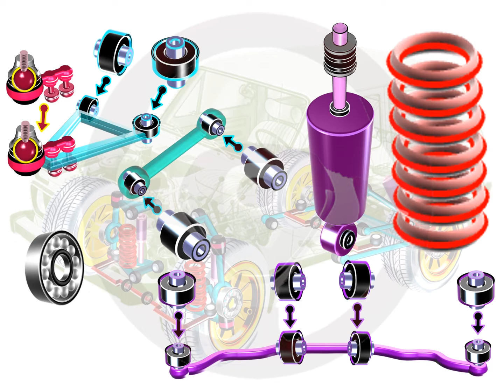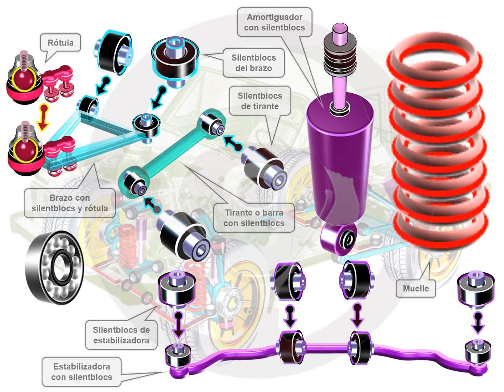ASÍ FUNCIONA EL AUTOMÓVIL (I) - 1.21 Suspensión (16/18)